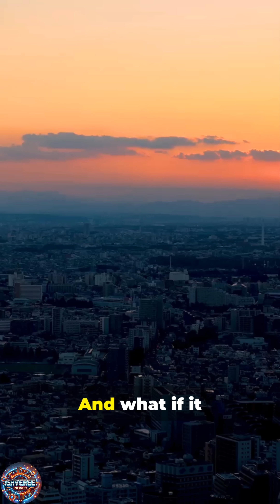Asteroid Apocalypse: The TRUE Story That Could Happen Again asteroid spacemystery 🔥😱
What if an asteroid the size of Mount Everest was headed straight for Earth? 🌍🔥 In just 3 minutes, witness the chaos, destruction, and aftermath of an asteroid impact that could wipe out humanity—just like it did to the dinosaurs 66 million years ago! 🦖☄️

This mind-blowing 8K animation takes you inside the final moments before impact, showing what would happen to humans, animals, and the entire planet. Will anything survive? Watch till the end to find out!

💥 Don't blink. This is Earth's worst nightmare.